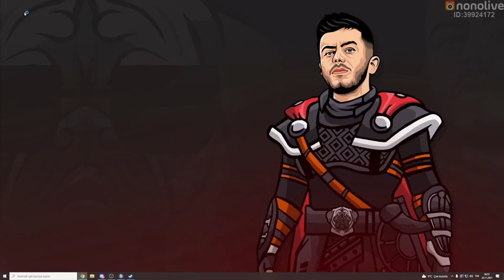TUGAY GÖK | GTA5 POLİSLİK GÖREVİ PART ( 108 )